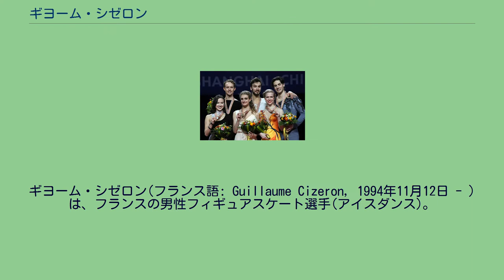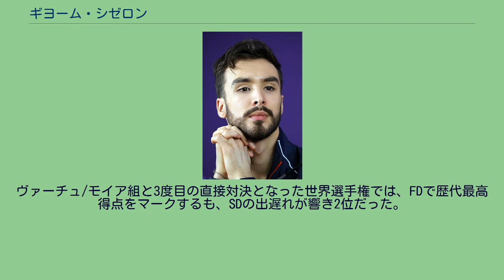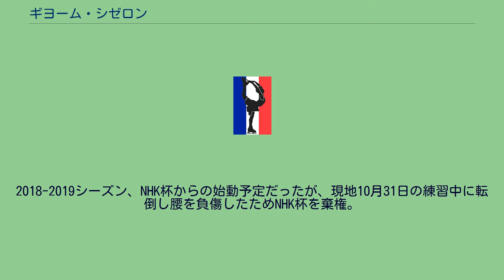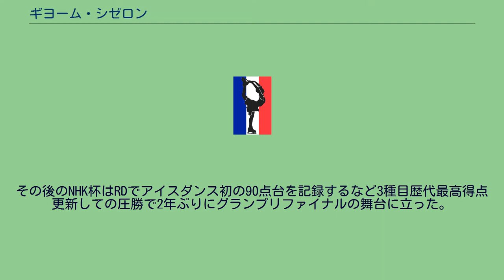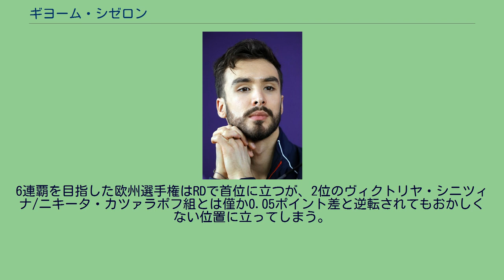ギヨーム・シゼロン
ギヨーム・シゼロン(フランス語: Guillaume Cizeron, 1994年11月12日 - ) は、フランスの男性フィギュアスケート選手(アイスダンス)。
パートナーはガブリエラ・パパダキス。
世界フィギュアスケート選手権優勝3回。
ヨーロッパフィギュアスケート選手権優勝5回。
2018年平昌オリンピック銀メダル。
2015年世界フィギュアスケート選手権 9歳から10歳の頃にかけて、コーチでもあるパパダキスの母のカトリーヌの勧めでチームを結成した。
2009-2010シーズンにジュニアグランプリシリーズにデビューした。
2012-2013シーズン、リヨンに移籍しミュリエル・ザズーイのチームに加わった。
ジュニアグランプリシリーズでは2大会連続で金メダルを獲得。
フランスのカップルでは初めてのこととなる。
続くジュニアグランプリファイナルでは銀メダルを獲得、フランスのカップルでは初めてのメダル獲得となった。
世界ジュニア選手権ではSD2位。
FDに向けての練習中にパパダキスが足首を負傷し、テーピングをして挑んだFDでは演技の中断があったものの、銀メダルを獲得した。
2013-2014シーズン、シニアクラスに移行。
初めてのシニアの大会のニース杯で優勝。
エリック・ボンパール杯で5位、ロステレコム杯で7位。
欧州選手権はナタリー・ペシャラ/ファビアン・ブルザ組の代わりに出場し15位。
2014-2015シーズン、コーチのロマン・アグノエルと共にカナダのモントリオールに練習拠点を移し、マリー＝フランス・デュブレイユ/パトリス・ローゾン夫妻のチームに加わった。
中国杯ではグランプリシリーズ初の表彰台を優勝で飾った。
エリック・ボンパール杯でも優勝し、グランプリファイナルに進出。
そこでは銅メダルを獲得した。
欧州選手権ではSDで初の70点台を出し1位、FDでも自己ベストを更新し初優勝。
前年の15位から大きくジャンプアップした。
世界選手権ではSD4位スタート、FDでは大きく自己ベストを更新し逆転優勝。
フランスのカップルとしては7年ぶりに世界選手権の頂点に立った。
20歳での優勝は1975年のアンドレイ・ミネンコフ以来40年ぶりのことである。
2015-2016シーズン、8月の下旬の練習中にパパダキスが転倒し脳震盪を起こした。
大事を取ってエリック・ボンパール杯とNHK杯の出場を辞退した。
フランス選手権では連覇を果たした。
欧州選手権ではSD2位から逆転優勝した。
世界選手権では、SD・FDすべてのエレメンツでレベル4を獲得。
FDの歴代最高得点を更新し、連覇を果たした。
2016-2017シーズン、フランス杯で優勝。
NHK杯では、同門のテッサ・ヴァーチュ/スコット・モイア組に次ぐ2位。
続くグランプリファイナルでは2年前から順位を上げ銀メダルを手にするも、ヴァーチュ/モイア組に敗れた。
欧州選手権では、タチアナ・ナフカ/ロマン・コストマロフ組以来、11年ぶりに3連覇。
ヴァーチュ/モイア組と3度目の直接対決となった世界選手権では、FDで歴代最高得点をマークするも、SDの出遅れが響き2位だった。
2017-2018シーズン、中国杯からISU公認の大会4連勝、いずれも連勝するたびにFDと総合の歴代最高得点を更新するという快挙であった。
ヴァーチュ/モイア組と5度目の直接対決となった平昌オリンピックはSDで演技中にパパダキスの衣装がはだけるアクシデントに見舞われてヴァーチュ/モイア組に続く2位と遅れた。
翌日のFDでは自らの2種目の歴代最高得点を更新したが、直後に最終滑走のヴァーチュ/モイア組に更に総合の最高記録を更新されて銀メダルに終わった。
ヴァーチュ/モイア組が休養に入った世界選手権はSDでのパパダキスの衣装アクシデントがなく完璧な演舞を見せると勢いが止まらずに3種目での歴代最高得点を更新。
2年ぶりの優勝を飾った。
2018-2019シーズン、NHK杯からの始動予定だったが、現地10月31日の練習中に転倒し腰を負傷したためNHK杯を棄権。
フランス国際からの始動となり、連覇を狙っていたグランプリファイナルは絶望的となったが、それでもフランス国際以降のISU公認の大会3連勝を3種目での歴代最高得点更新連発で決めた。
その後の国別対抗戦はフランスチームの...